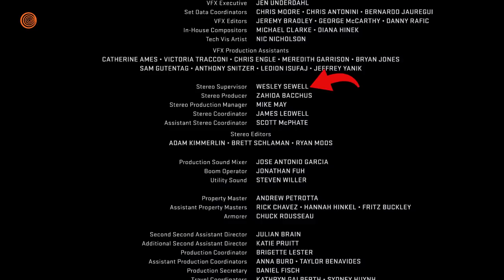This Will Change The Way You Watch ‘The Avengers’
Marvel’s cinematic juggernaut about a bunch of superheroes who never spend any time with their families is packed with some awesome trivia you might’ve missed the first time around. Here are some facts that will change the way you watch The Avengers… forever.